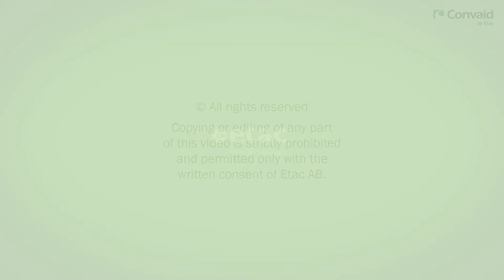Convaid Trekker - Elizabeth’s Story